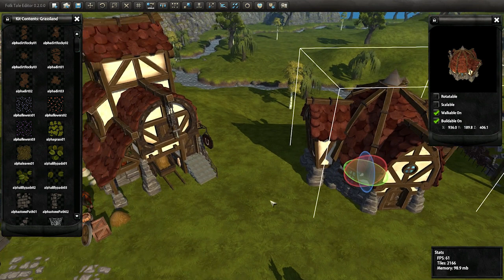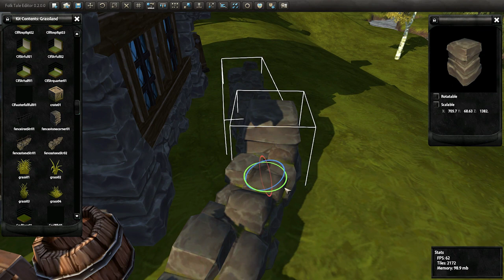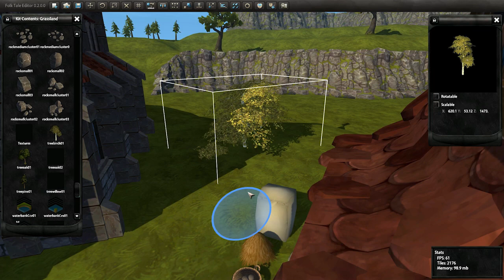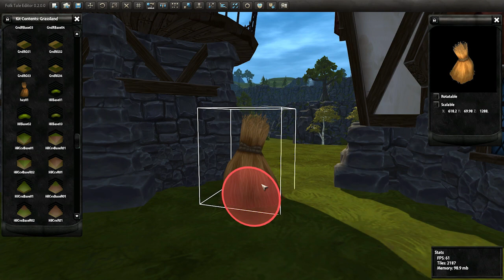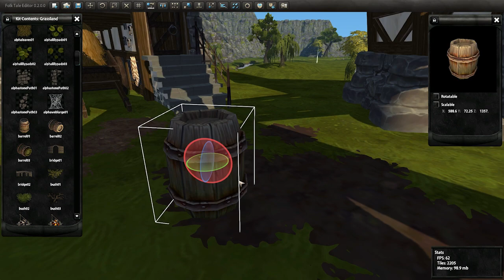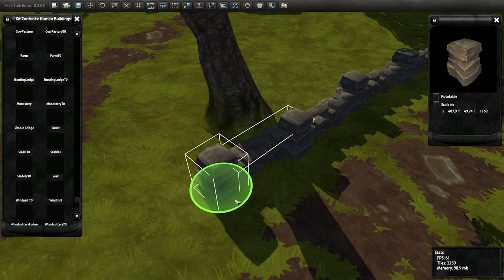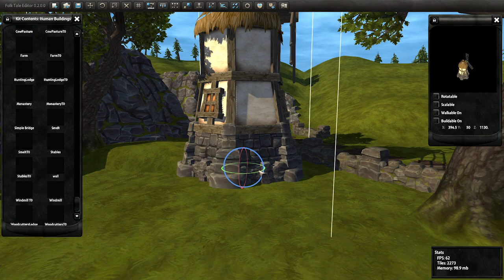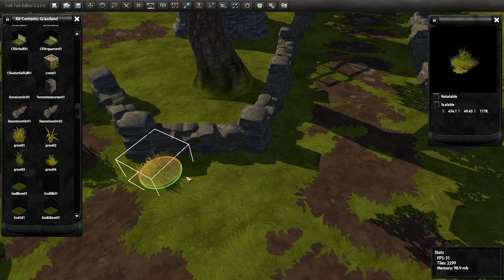Folk Tale Dev Blog 16: Location Editor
Location Editor Work In Progress

THIS VIDEO IS A SMALL PART OF FOLK TALE DEV BLOG 16. TO READ THE FULL BLOG, PLEASE VISIT:

Folk Tale Early Access includes the current alpha, regular updates throughout development, the final digital retail version, and all patches thereafter.